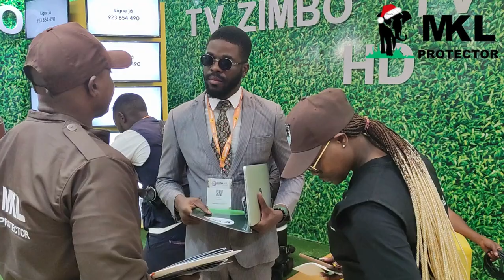Conversa com a TV Zimbo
Vamos fortalecer nossas Forças em prol de um bem maior, salvaguardar o bem-estar de nossos Estimados Clientes
MKL PROTECTOR